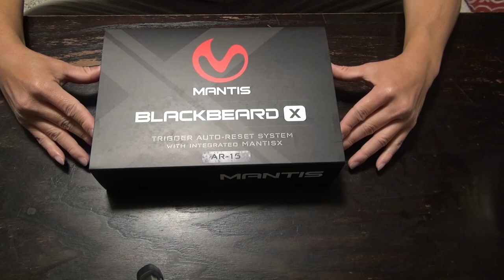Mantis Blackbeard X Unboxing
Mantis Blackbeard X 开箱视频。目前，该产品可以在mantis网站预订，10月5日开始邮寄。Mantis Blackbeard X is only available for pre-order (shipping on 10/05/2022).